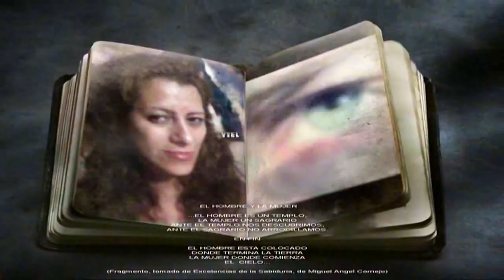Diego Rodriguez de Silva y Velázquez (CLARO DE LUNA & ADAGIO)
Diego Rodríguez de Silva y Velázquez (Sevilla, hacia el 5 de junio de 15991 -- Madrid, 6 de agosto de 1660), conocido como Diego Velázquez, fue un pintor barroco, considerado uno de los máximos exponentes de la pintura española y maestro de la pintura universal.
Pasó sus primeros años en Sevilla, donde desarrolló un estilo naturalista de iluminación tenebrista, por influencia de Caravaggio y sus seguidores. A los 24 años se trasladó a Madrid, donde fue nombrado pintor del rey Felipe IV y cuatro años después fue ascendido a pintor de cámara, el cargo más importante entre los pintores de la corte. A esta labor dedicó el resto de su vida. Su trabajo consistía en pintar retratos del rey y de su familia, así como otros cuadros destinados a decorar las mansiones reales. La presencia en la corte le permitió estudiar la colección real de pintura que, junto con las enseñanzas de su primer viaje a Italia, donde conoció tanto la pintura antigua como la que se hacía en su tiempo, fueron influencias determinantes para evolucionar a un estilo de gran luminosidad, con pinceladas rápidas y sueltas. En su madurez, a partir de 1631, pintó de esta forma grandes obras como La rendición de Breda. En su última década su estilo se hizo más esquemático y abocetado alcanzando un dominio extraordinario de la luz. Este periodo se inauguró con el Retrato del papa Inocencio X, pintado en su segundo viaje a Italia, y a él pertenecen sus dos últimas obras maestras: Las Meninas y Las hilanderas.
Su catálogo consta de unas 120 o 125 obras. El reconocimiento como pintor universal se produjo tardíamente, hacia 1850.2 Alcanzó su máxima fama entre 1880 y 1920, coincidiendo con los pintores impresionistas franceses, para los que fue un referente. Manet se sintió maravillado con su pintura y lo calificó como «pintor de pintores» y «el más grande pintor que jamás ha existido».
La parte fundamental de sus cuadros que integraban la colección real se conserva en el Museo del Prado en Madrid.
Después de pintarlo Velázquez, se añadieron 4 bandas suplementando los cuatro lados del cuadro: el superior se aumentó unos 50 cm, sobre 22 cm el lateral derecho, 21 el izquierdo y unos 10 cm el lado inferior,157 quedando al final con 222 cm de altura y 293 de anchura.
Está ejecutado de forma muy rápida sobre un fondo anaranjado empleando mezclas muy fluidas. Las figuras en primer término están difuminadas, definidas con toques rápidos que provocan esa borrosidad y más al fondo este efecto aumenta siendo las pinceladas más breves y transparentes. A la izquierda representa una rueca cuyos radios se adivinan en una borrosa impresión de movimiento. Velázquez resaltó este efecto disponiendo en el interior de la circunferencia unos toques de luz que sugieren los fugaces reflejos de los radios en movimiento.157
Introdujo en la composición muchos cambios, uno de los más significativos es la mujer de la izquierda que aparta la cortina, que al principio no figuraba en el cuadro.157
El cuadro ha llegado en malas condiciones de conservación, atenuadas mediante una delicada restauración en la década de 1980. Para los estudiosos, es la obra donde el color es más luminoso y donde alcanzó el mayor dominio de la luz. El contraste entre la intensa luminosidad de la escena del fondo y el claroscuro de la estancia en primer plano es muy acusado. También hay otro gran contraste en el primer término entre la luminosa figura de Aracne y las figuras en sombra de la diosa Minerva y demás tejedoras
La fábula de Aracne la pintó para un cliente particular, Pedro de Arce, que pertenecía a la corte. En el cuadro se representa el mito de Aracne, una extraordinaria tejedora, que Ovidio describió en Las metamorfosis. La mortal desafió a la diosa Minerva para demostrar que tejía como una diosa. El resultado fue un empate y se concluyó que el tapiz de Aracne era de igual calidad que el de la diosa. En el cuadro en primer término se ven a la diosa y a Aracne tejiendo sus respectivos tapices. En el fondo se representa el momento posterior, colgados en las paredes los tapices terminados, en que se declaran de calidad equivalentes.156 El motivo representado en el tapiz, el Rapto de Europa, es un nuevo homenaje a sus maestros Tiziano, autor del cuadro, y Rubens, que pintó la copia que se conservaba en el palacio real